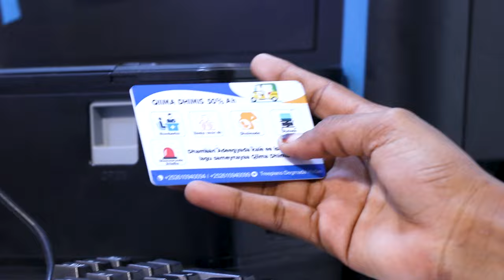RW Xamse oo daah-furay todobaadka Kaluumeysiga Soomaaliya.